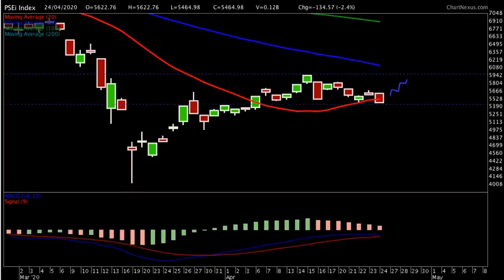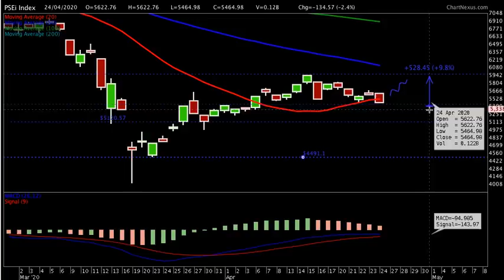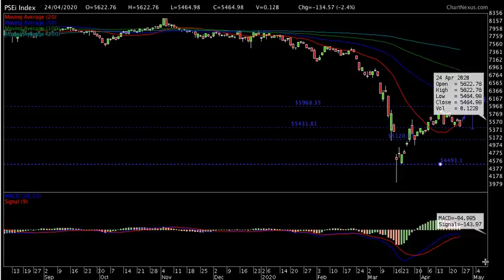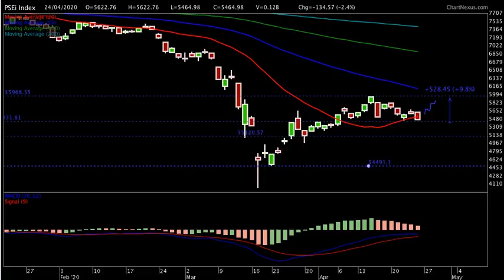PHILIPPINE LOCKDOWN EXTENDED AND ITS IMPACT ON THE STOCK MARKET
Hey guys!

In this video, let’s talk about the Philippine Stock Exchange Index again and how the extension of the lockdown will impact the Philippine economy!

Where is the stock market headed now in line with the lockdown extension? What will be the impact of the lockdown in the stock market?

As you all know the Philippine stock market started to consolidate the past few weeks. What will happening to the PSEI? Will we see it go down or bounce up?

What should be your narrative if you are a quick and position trader?

How should you go about your position?

ONLINE COURSES

28 A Roxas Chua Circle Pacific Village, Muntinlupa City, Metro Manila, Philippines